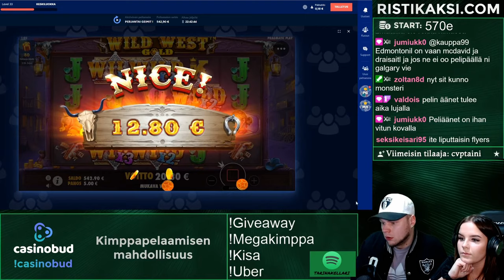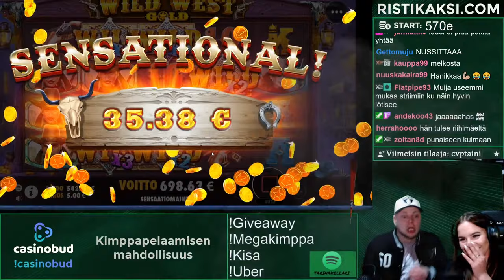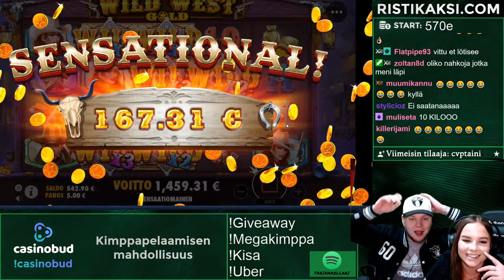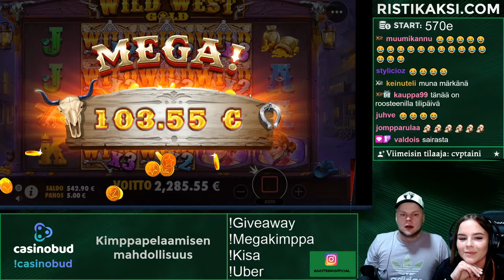WILD WEST GOLD HUGE WIN 1450X!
Friday night huge win from wild west gold!
I stream almost every day. Come check it out!

Editor: Nenso official